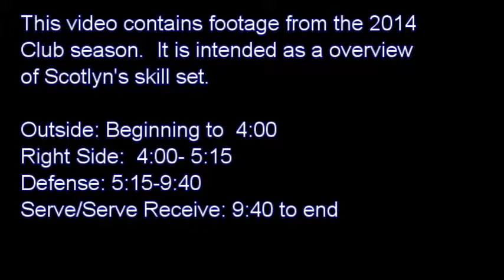Scotlyn Manson 6' OH Class of 2015 - 2014 Club Season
15 minute skills video from match play during the 2014 Club Season.  Video divided into 4 sections - Outside, Right Side, Defense and Serve/Serve Receive